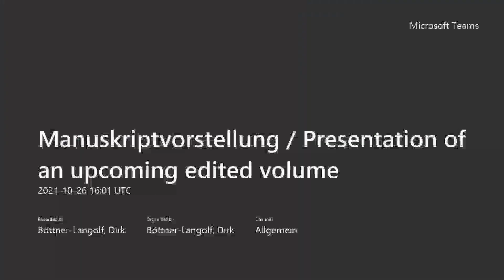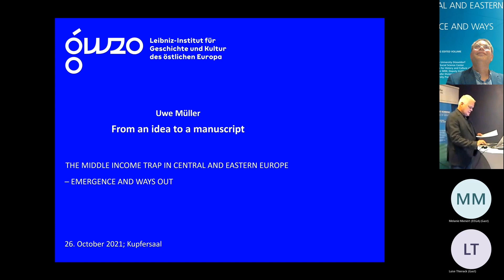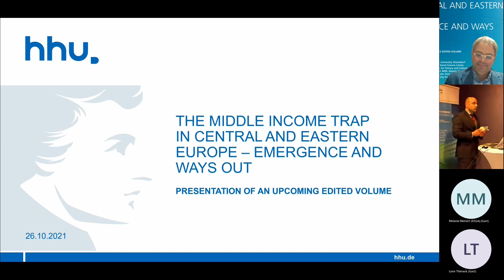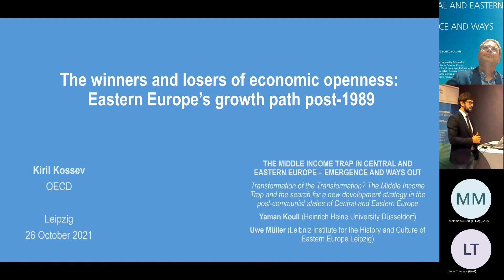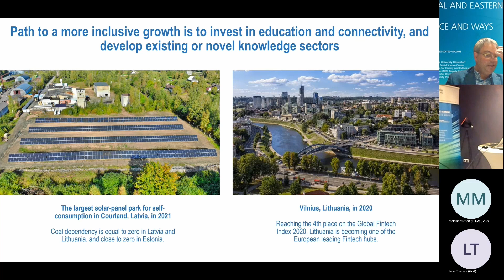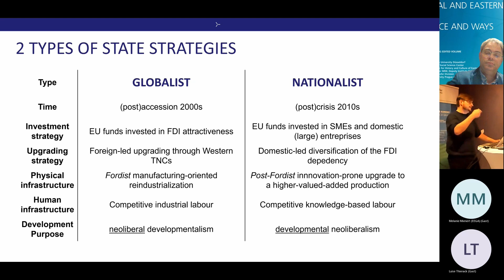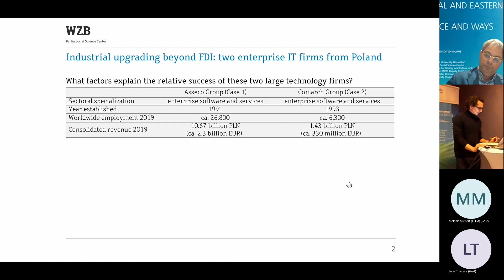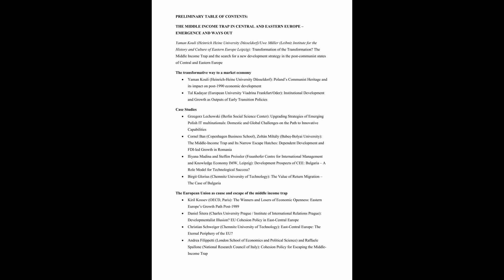The Middle-Income Trap in Central and Eastern Europe - Emergence and Ways Out (book-presentation)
PRELIMINARY TABLE OF CONTENTS:
THE MIDDLE INCOME TRAP IN CENTRAL AND EASTERN EUROPE – EMERGENCE AND WAYS OUT
Yaman Kouli (Heinrich Heine University Düsseldorf)/Uwe Müller (Leibniz Institute for the History and Culture of Eastern Europe Leipzig): Transformation of the Transformation? The Middle Income Trap and the search for a new development strategy in the post-communist states of Central and Eastern Europe

The transformative way to a market economy
• Yaman Kouli (Heinrich-Heine University Düsseldorf): Poland’s Communist Heritage and its impact on post-1990 economic development
• Tal Kadayar (European University Viadrina Frankfurt/Oder): Institutional Development and Growth as Outputs of Early Transition Policies

Case Studies
• Grzegorz Lechowski (Berlin Social Science Center): Upgrading Strategies of Emerging Polish IT multinationals: Domestic and Global Challenges on the Path to Innovative Capabilities
• Cornel Ban (Copenhagen Business School), Zoltán Mihály (Babeș-Bolyai University): The Middle-Income Trap and Its Narrow Escape Hatches: Dependent Development and FDI-led Growth in Romania
• Iliyana Madina and Steffen Preissler (Fraunhofer Centre for International Management and Knowledge Economy IMW, Leipzig): Development Prospects of CEE: Bulgaria – A Role Model for Technological Success?
• Birgit Glorius (Chemnitz University of Technology): The Value of Return Migration – The Case of Bulgaria

The European Union as cause and escape of the middle income trap
• Kiril Kossev (OECD, Paris): The Winners and Losers of Economic Openness: Eastern Europe’s Growth Path Post-1989
• Daniel Šitera (Charles University Prague / Institute of International Relations Prague): Developmentalist Illusion? EU Cohesion Policy in East-Central Europe
• Christian Schweiger (Chemnitz University of Technology): East-Central Europe: The Eternal Periphery of the EU?
• Andrea Filippetti (London School of Economics and Political Science) and Raffaele Spallone (National Research Council of Italy): Cohesion Policy for Escaping the Middle-Income Trap